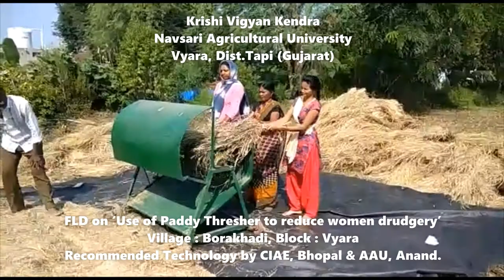FLD on ‘Use of Paddy Thresher to reduce women drudgery’ Village : Borakhadi, Block : Vyara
FLD on ‘Use of Paddy Thresher to reduce women drudgery’
Village : Borakhadi, Block : Vyara
Recommended Technology by CIAE, Bhopal & AAU, Anand.